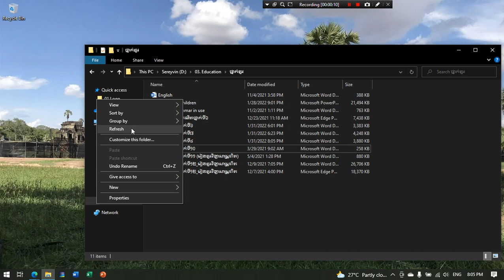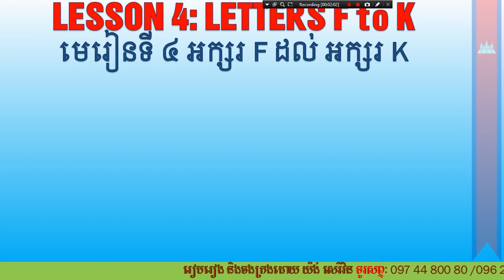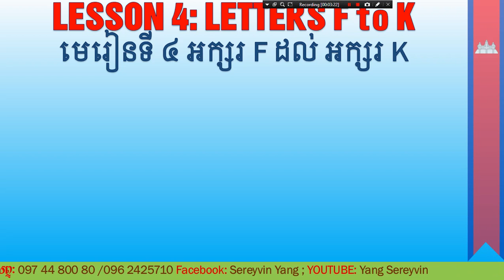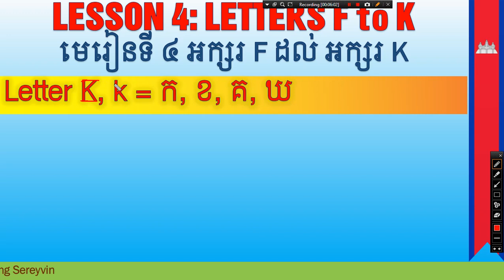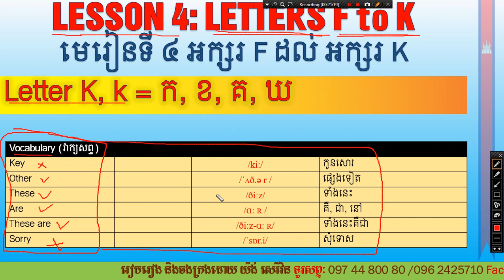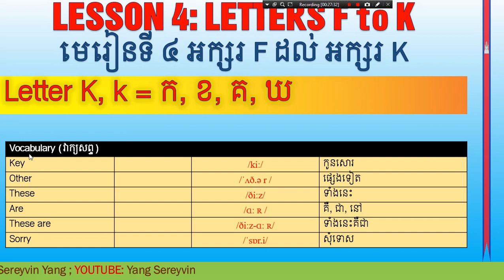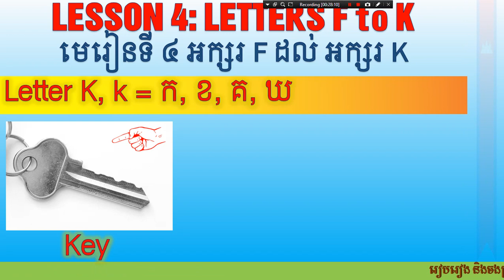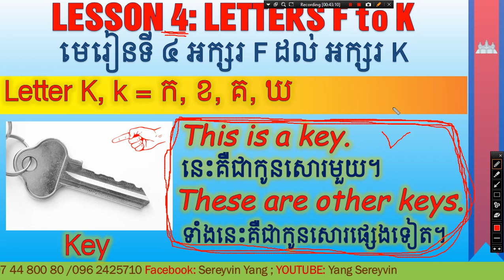15_ English for Children " Letter K "